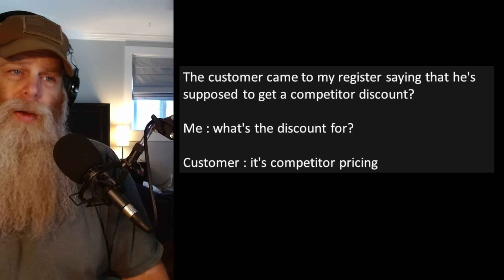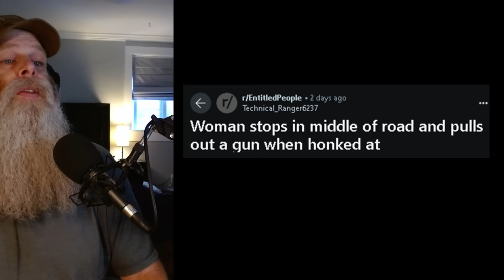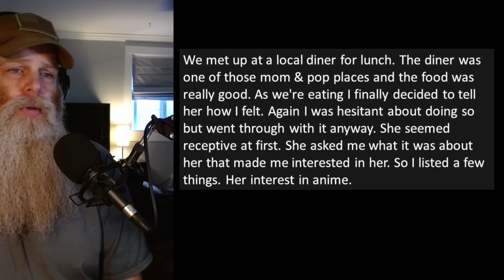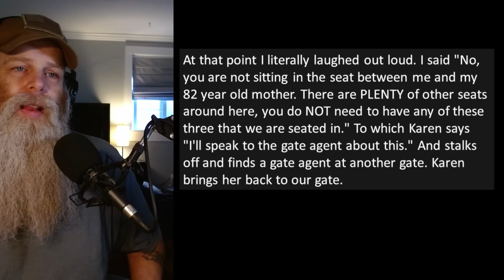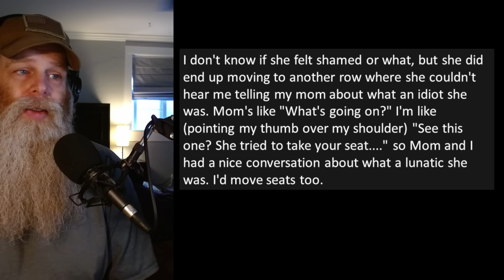NOW she wants to be my GF?!?- Entitled People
***When a girl puts you in the "friend zone" and THEN wants to be your girlfriend once you find another girl...

Today's stories are from the subreddit r/EntitledPeople - Use the escalator!

Welcome to r slash EntitledPeople! Where we get to have a little chuckle at EVERYONE! Enjoy!

These stories are transformative dramatized retellings based on original stories shared by anonymous individuals from various Reddit.com subreddits and the subreddit r/talesfromtechsupport (as well as some stories plucked from the web) and do not relate to any known individual by Uncle Jon or any associate of Uncle Jon.